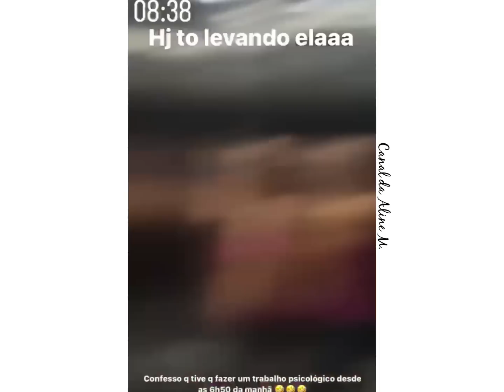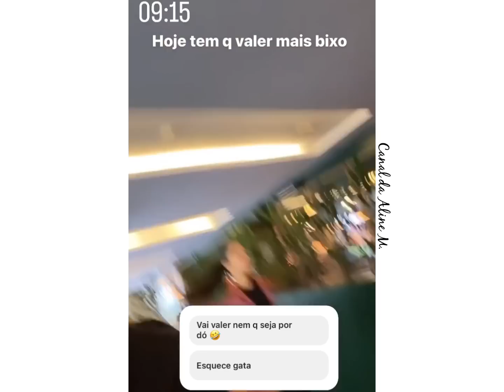Maria Flor FAZ NEBULIZAÇÃO😳Virgínia ENSINA Maria Alice a REZAR 😍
Virgínia Fonseca e família viajaram para São Paulo e Maria Flor precisou fazer nebulização para respirar melhor, e Zé Felipe mostrou Virgínia Fonseca ensinando Maria Alice a rezar